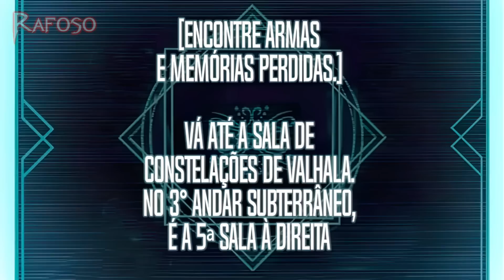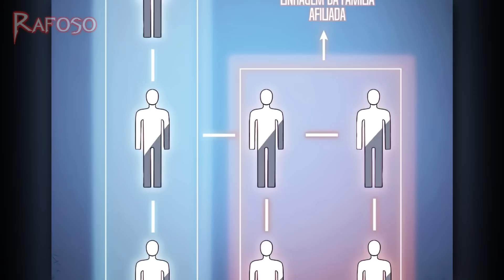ELE MORREU COMO UM HERÓI LENDÁRIO E REENCARNOU COMO UM FRACASSADO - Resumo Manhwa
Há 300 anos, o Deus Marcial Hyun-oh Kim derrotou Barche, o chefe da torre da destruição, e impediu o fim do mundo. Kim Hyun-oh, deveria ter morrido sofrendo o mesmo destino da torre da destruição. No entanto, após 300 anos, ele renasceu como Kim Joo-hyuk, de 17 anos. No meio, ele descobre que as “Constelações”, que foram criadas durante sua ausência, são seus discípulos de 300 anos atrás e parte em uma jornada para encontrá-los.

Nome do Manhwa: está nos comentários
Resumo do Capitulo: 1 ao 10